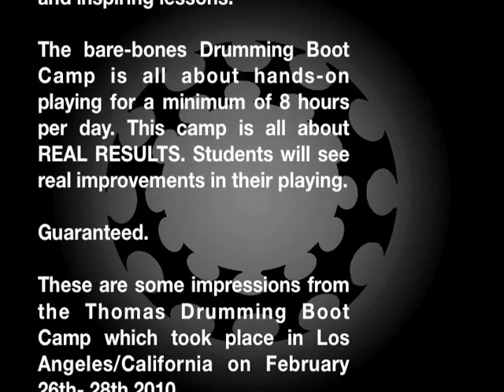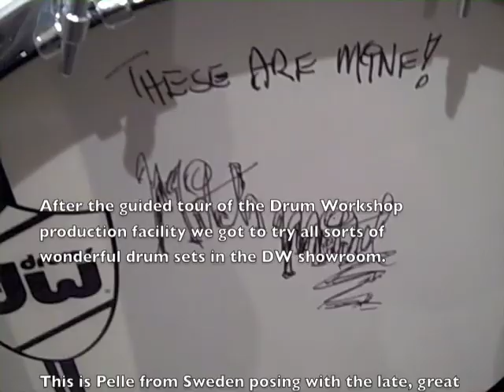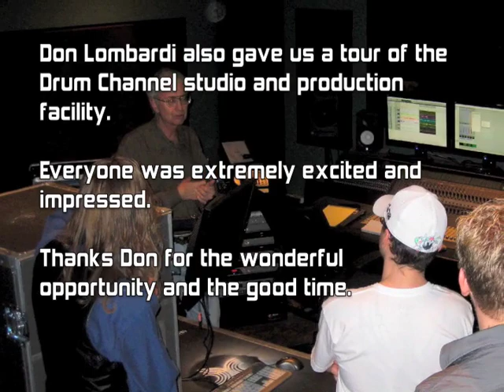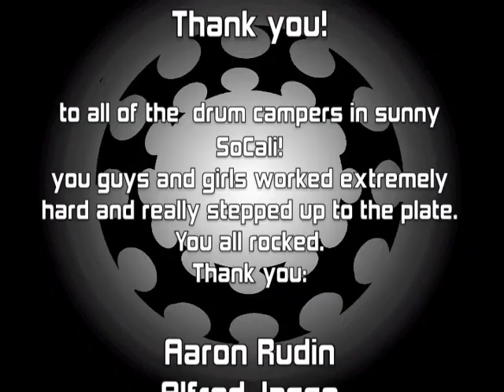Thomas Lang Drumming Boot Camp.m4v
Thomas Lang's Drumming Boot Camp is an educational event which takes place in various cities/ countries around the world. Check out some footage of the first Camp which took place on February 26th-28th 2010 in Los Angeles.